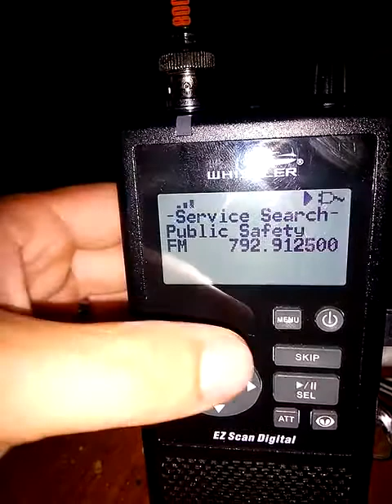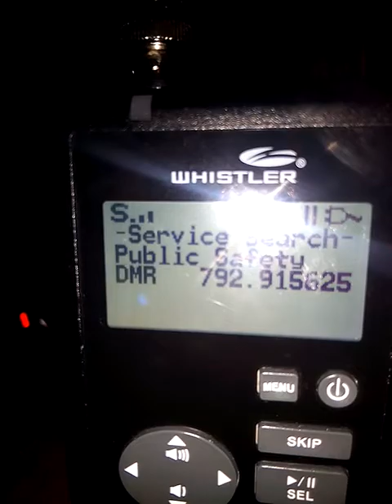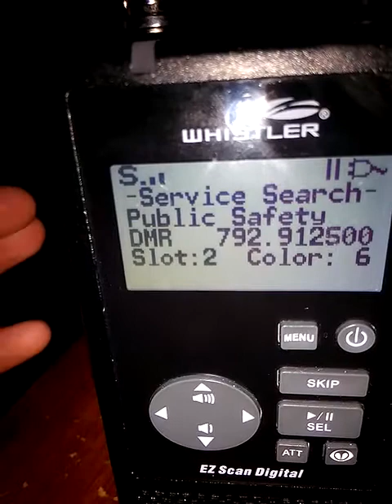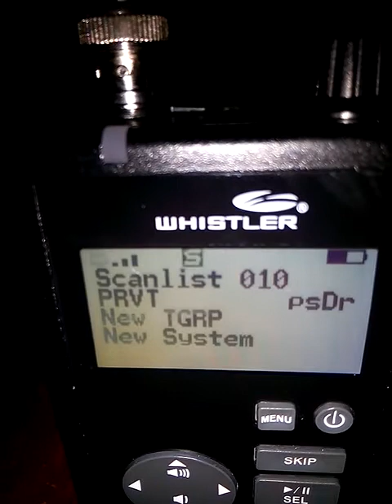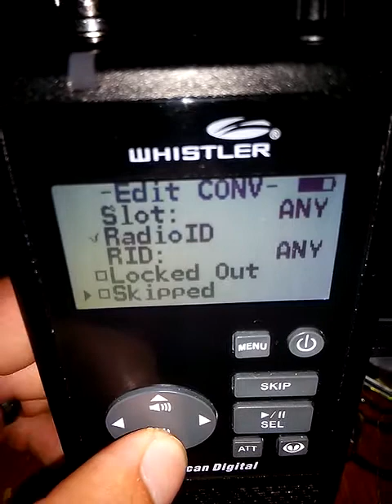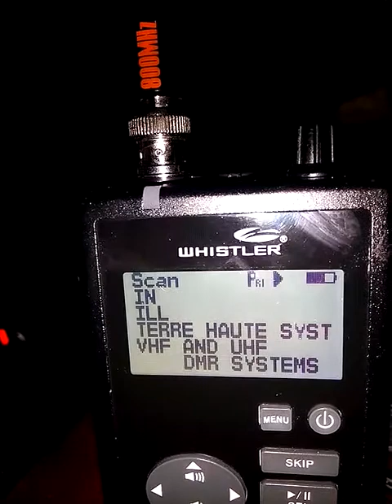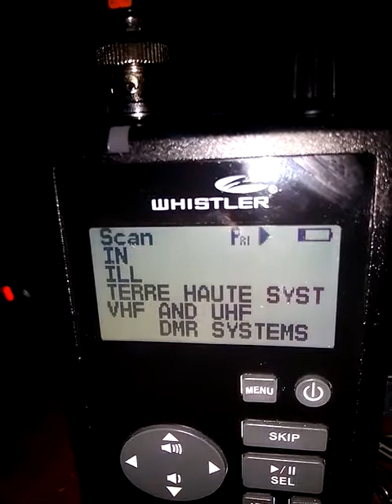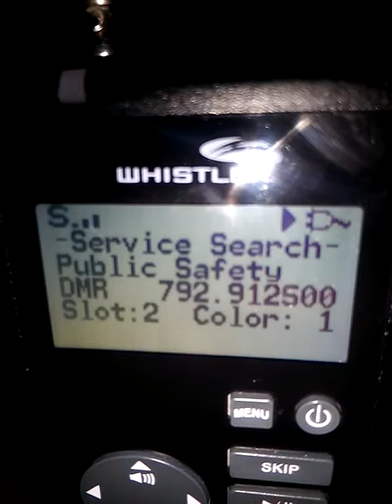Whistler ws1080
Issue with picking up unknown dmr  system